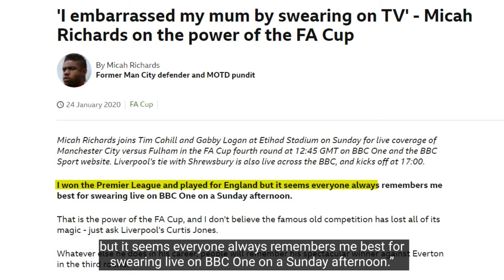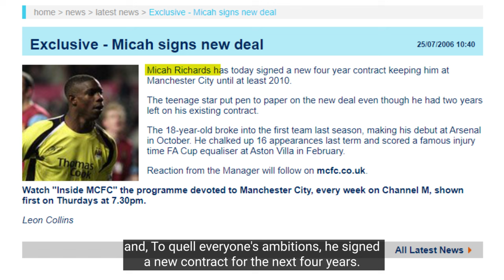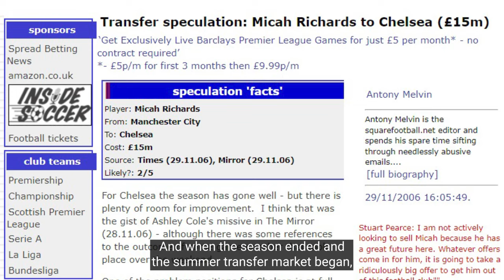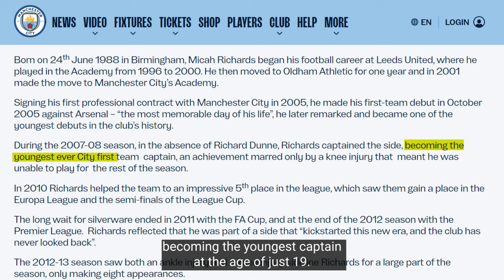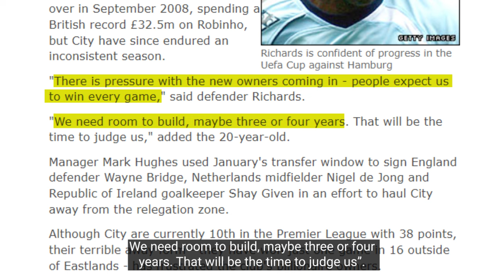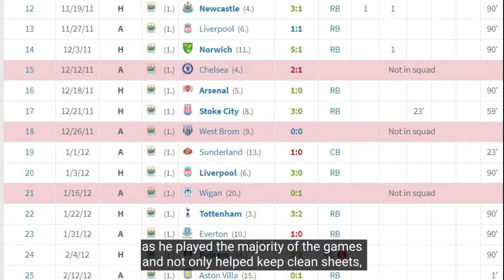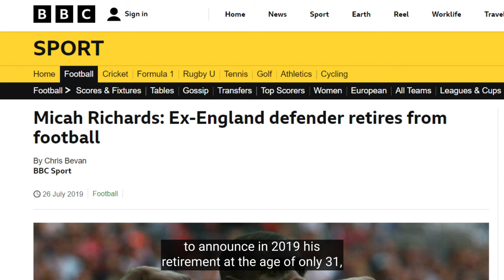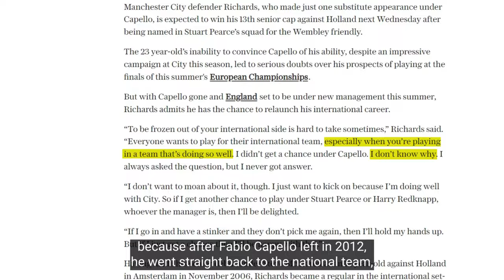How Good Was Micah Richards as a Player?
There's no doubt that you've watched Micah Richards on one of the TV shows as a football pundit, and he made you laugh or at least smile, thanks to his spontaneity and positive energy, if you haven't watched him live, you've certainly come across one of his videos on the internet. Who among us hasn't watched Kate Abdo's introduction in which she makes fun of him and his football career, so if you're wondering whether Micah was really bad as a player, or they are just joking with him, this video is for you, because we're going to give you a brief overview of his football career, and it's up to you to judge whether he was good or not. So keep watching until the end.